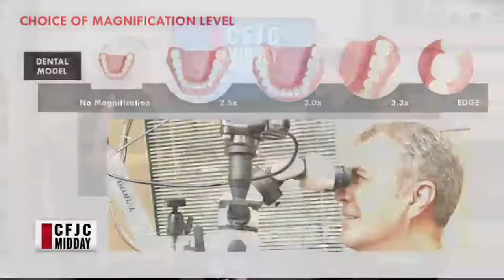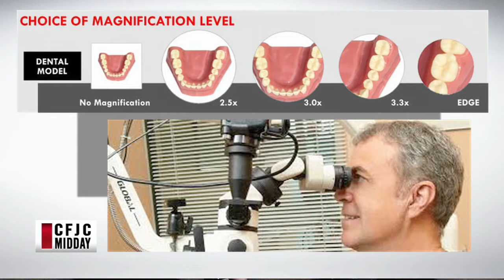CFJC Midday - Jan 06 - Laser Implant Specialist; Dr. Preety Desai